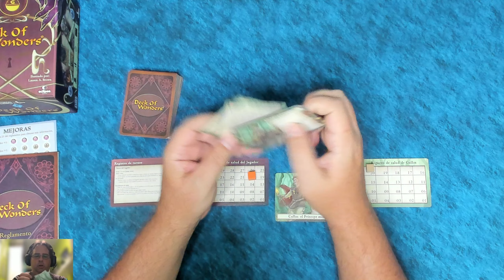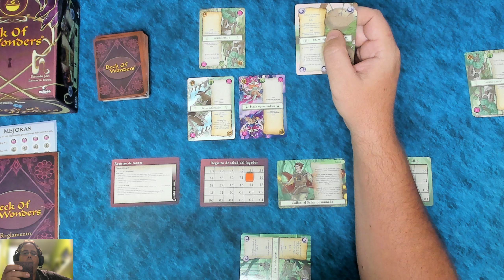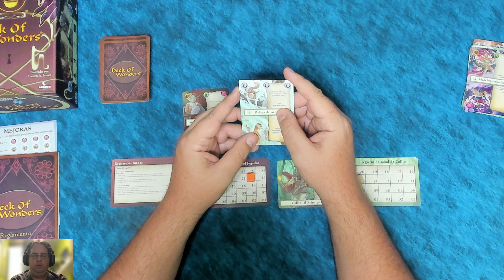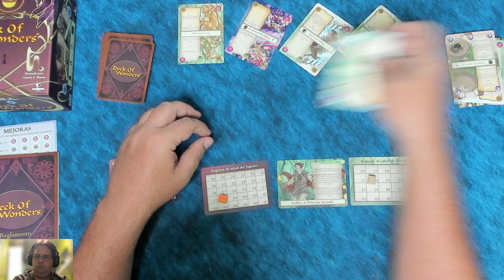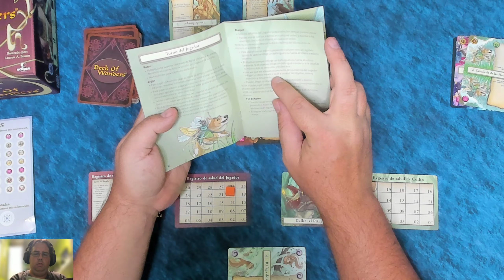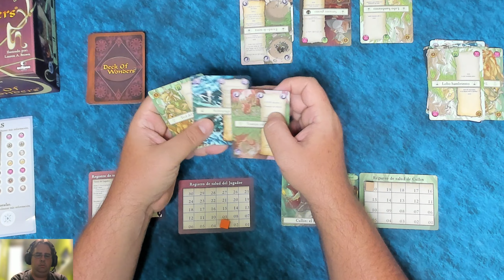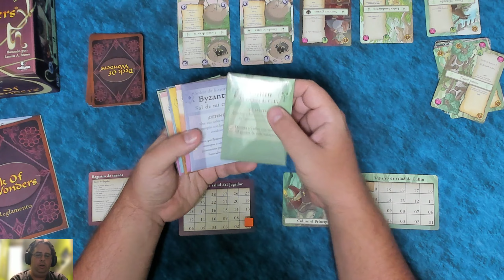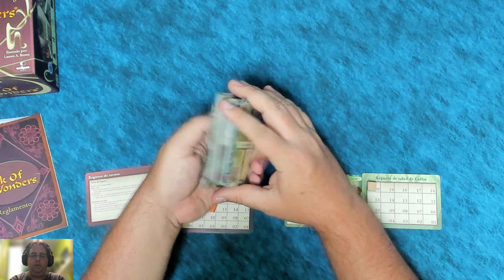Partidas a Deck of Wonders en solitario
Jugamos dos partidas al Deck of wonders, explicamos un poco como se juega y damos nuestra sensación de las partidas.